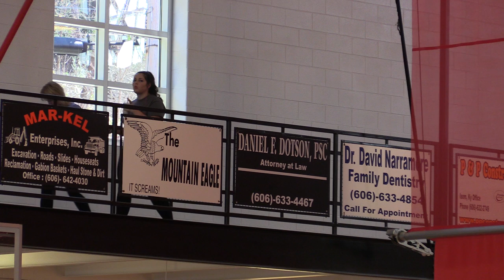Recreational Center targeted for sale by Letcher Fiscal Court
The Letcher Fiscal Court met again Friday to discuss how to deal with the county's projected million-dollar budget shortfall. One suggestion for how to deal with the problem could put a major recreational destination in the county at risk. EKB News Reporter Chris Anderson has the details.